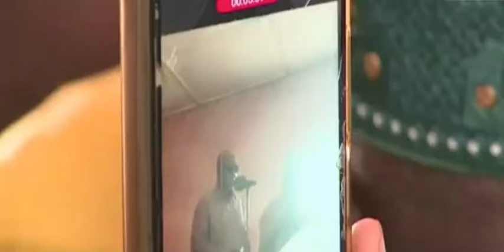JOHN DRAMANI MAHAMA BUILDING GHANA TOUR IN GAMBAGA CHIEF PALACE